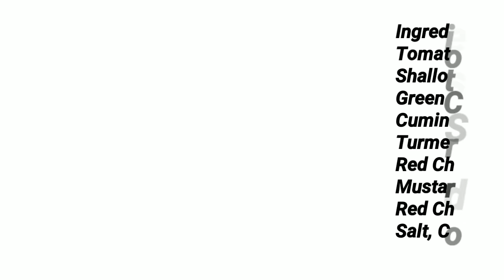മുരിങ്ങക്കായ തക്കാളി കറി // Drumstick Tomato Curry // Easy Recipe // COOK with SOPHY // Recipe#162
This Video shows how to make a Curry with long Gravy for Rice

Ingredients for Muringakkaya Tomato Curry
Tomato.           3.            Drumstick.         2
Shallots.          15.          Garlic.                 5
Green Chilli.     4.           Coconut.            1/2 bowl
Salt, Coconut oil, Curry leaves, water as needed